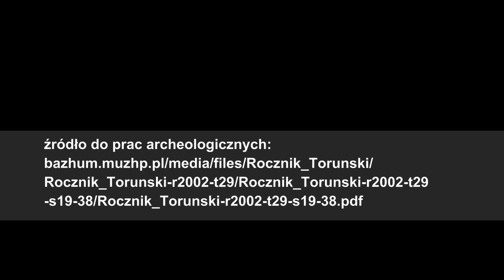CIEKAWOSTKI HISTORYCZNE odc 4 Legendarny tunel pod Wisłą cz I na zamku dybowskim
pierwsza część dotycząca owianego legendą tunelu pod Wisłą między zamkiem dybowskim a katedrą św. Janów po drugiej stronie. W tym odcinku nagrywałem na zamku dybowskim. W treści pojawiło się złe wyliczenie przewyższeń dotyczacych twardego iłu pod rzeką. Skoryguje w drugiej części, którą będę nagrywał przy katedrze.